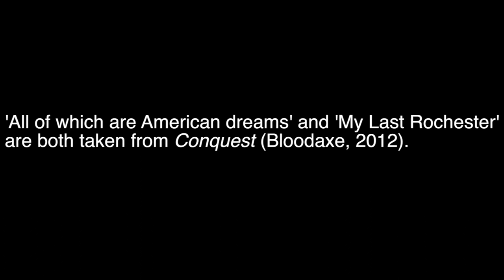Poet Zoë Brigley reads from her work